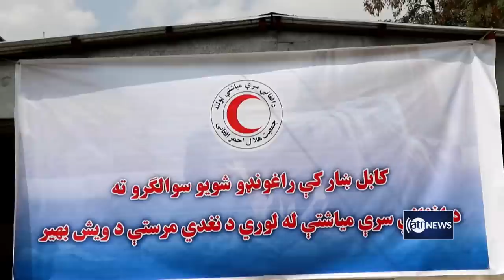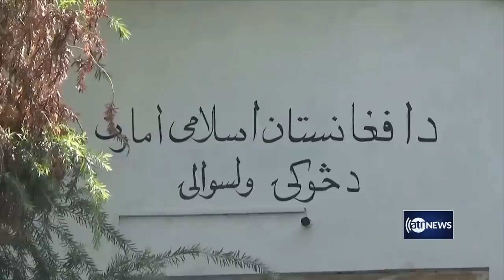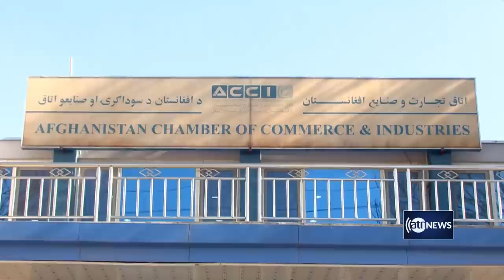Ariana News 6pm News: 30 September 2022 | آریانا نیوز: خبرهای پشتو ۸ میزان ۱۴۰۱